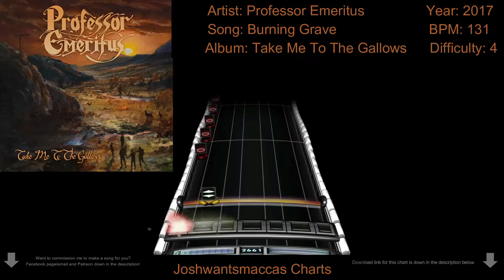Professor Emeritus - Burning Grave Real Drums Chart (Phase Shift Custom)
Link to chart (Works on Rock Band 3 and Clone Hero PTB aswell as normal pro drum charts)